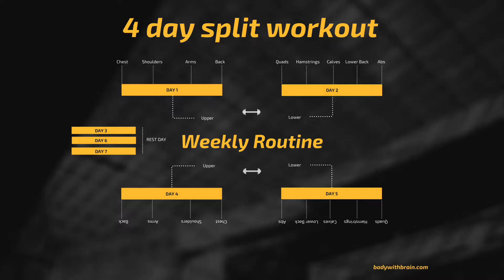How to start working out at the gym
Don't make your life overcomplicated with complex workout plans and routines. Try this beginner workout routine for sustainable training. Most people tend to apply the hard and fast rule which doesn't work when it comes to achieving your dream physique. Don't directly jump into free weights unless you know what you are doing with a proper form.

Video Speaker
Denish Subedi